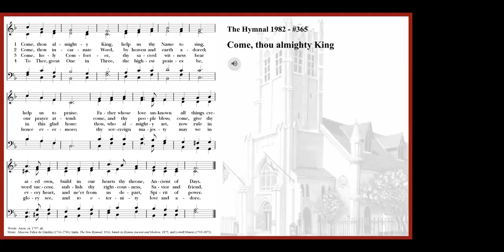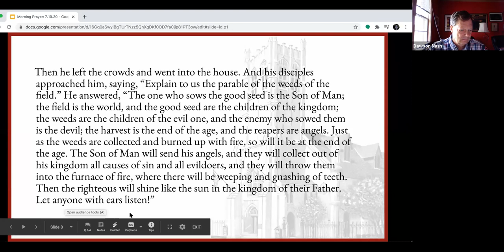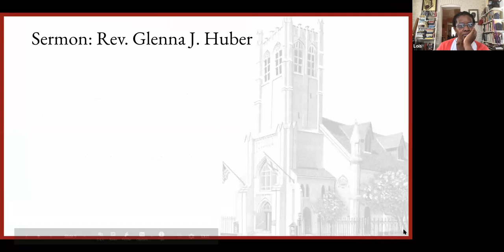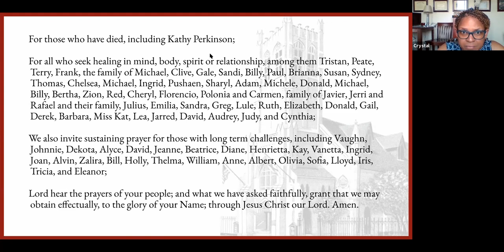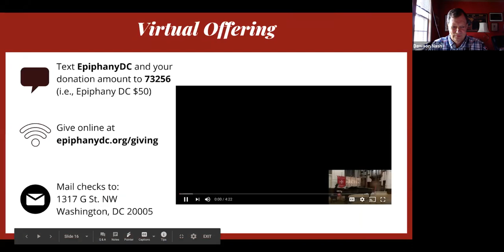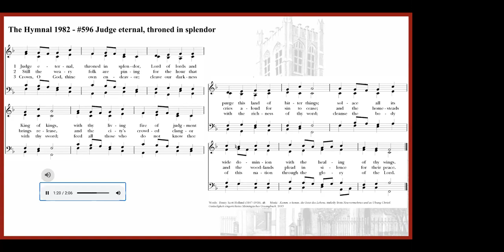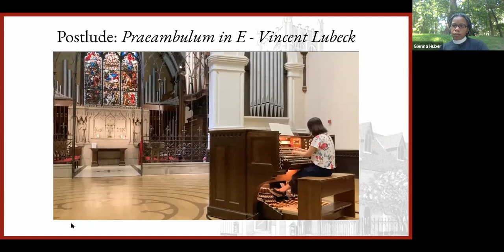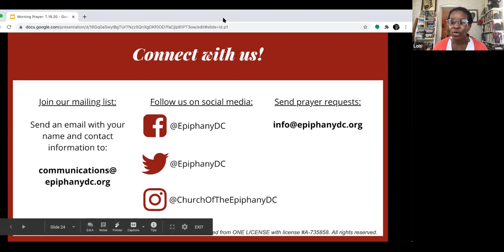Service: July 19, 2020: 7th Sunday After Pentecost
Sermon by Rev. Glenna J. Huber.